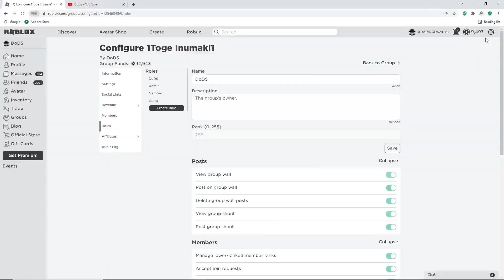ROBLOX SHOOT WALL SIMULATOR *NEW* CODES & SECRET *LIMITED PET* CODES AUGUST LATEST!!! (Roblox)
Tittle : ROBLOX SHOOT WALL SIMULATOR *NEW* CODES & SECRET *LIMITED PET* CODES AUGUST LATEST!!! (Roblox)